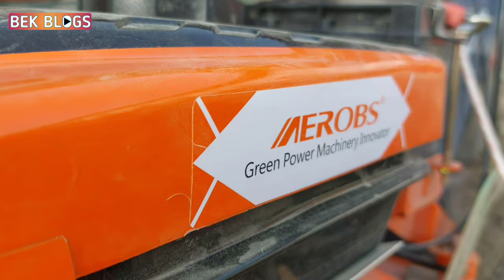JARTEPADA MOTABLOK BIZNESI // Жартепада тадбиркорлик килиш учун мини тракторлар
ASSALOMU ALEYKUM!!!

RAMOZON OYIDA KO'RISHIB TURGANIMDAN XURSANDMAN.